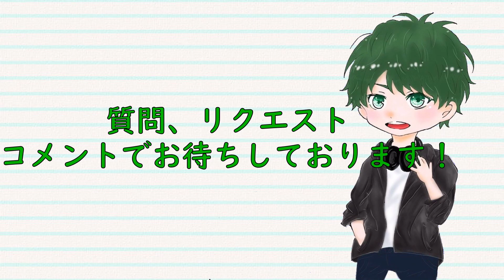【世界の遊び大全51】トイテニスプロが必殺技を伝授！CPUやばいに勝てない人必見！！【必勝講座】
はいどーもまつでーす、おおおおおおんんんん！！！！

世界の遊び大全に完全にはまった男

トイテニスでは負けたくナイネー